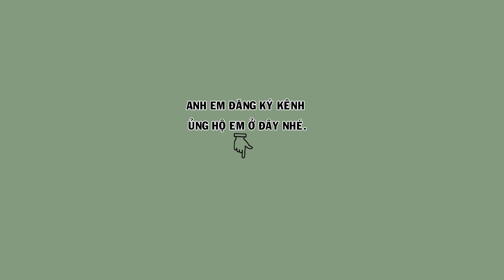Hm 2952 - Mỏ vàng đuôi xòe vip, bóng bộ cực đẹp, ( giá 3tr ) | Họat Họa Mi